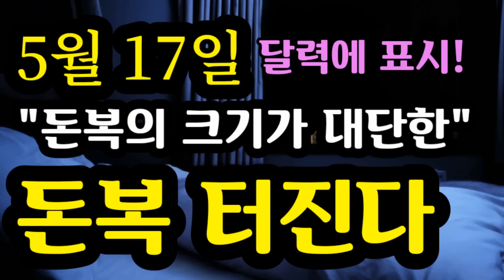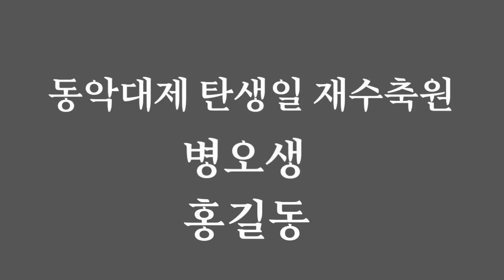"5월 17일 놓치지 말아라~일 년에 한 번 온다! 돈복 터진다" [돈복 터지는 생활풍수]